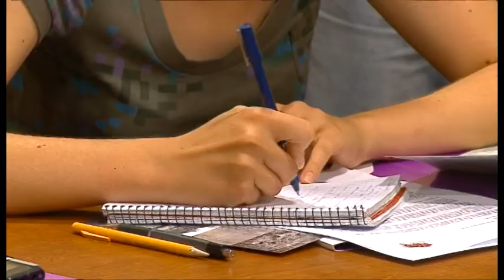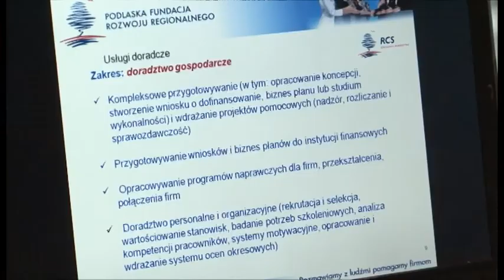Kronika Województwa Podlaskiegp